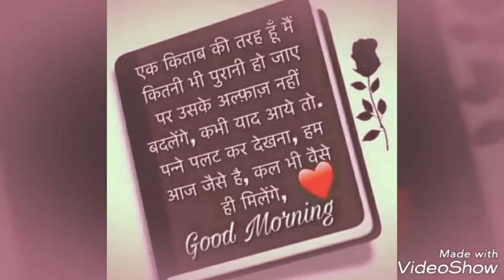Saurabh singh photo studiyo